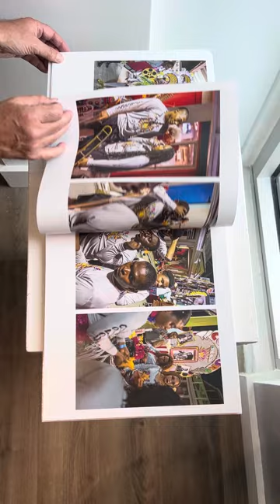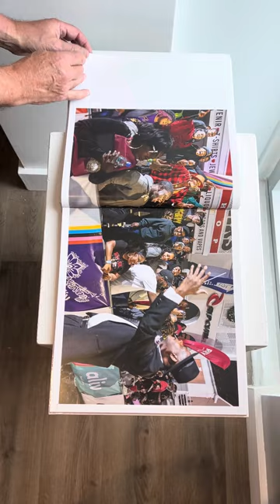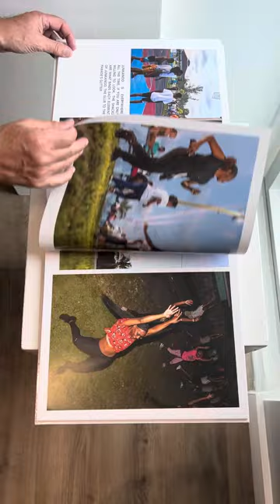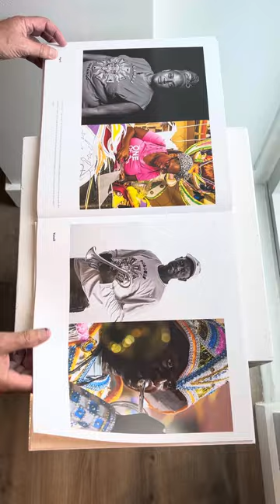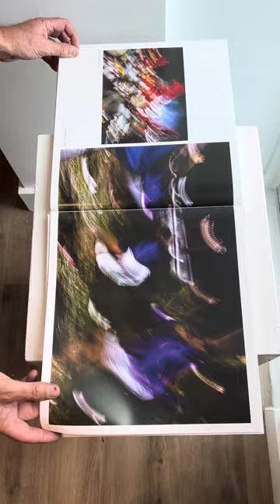Junkanoo Colours Book